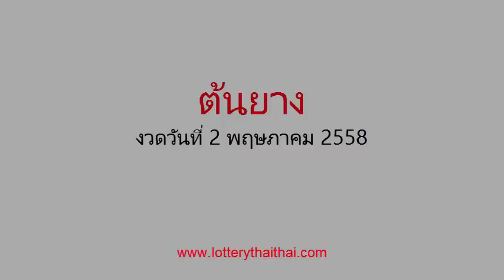เลขเด็ดงวดนี้ หวยซองต้นยาง 2/05/58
หวยเด็ด เลขเด็ดงวดนี้ หวยซองต้นยาง งวดวันที่ 2 พฤษภาคม 2558